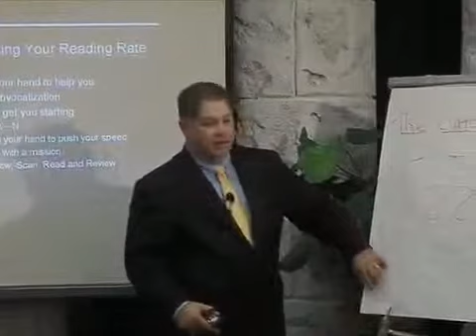How to develop reading speed by Patrick Dougher Part 9